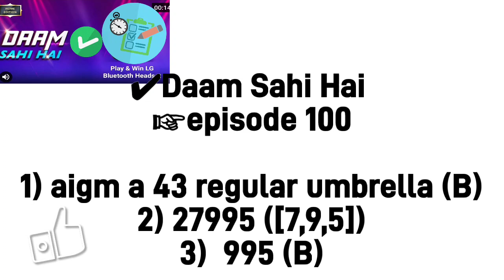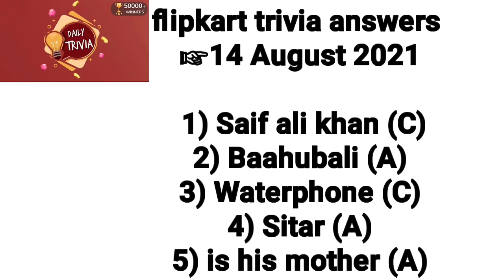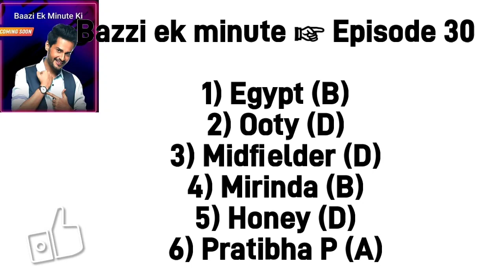flipkart answers today | FLIPKART QUIZ TODAY |14 August all quiz answer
ALL flipkart Quiz answers

hello guys
flipkart all answers today dekhne wale hai 14 August ke  ALL 6 FLIPKART QUIZ ANSWERS TODAY

flipkart all answers today 14 August
flipkart all answers today kaun who did it
flipkart answers today today
flipkart all answers today 14 August 2021
flipkart Quiz today prize wali pathshal